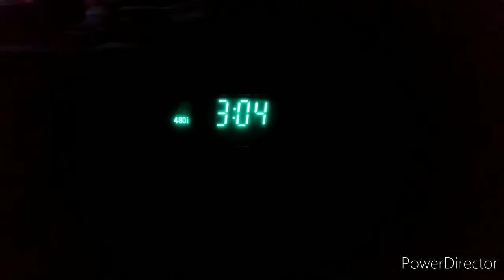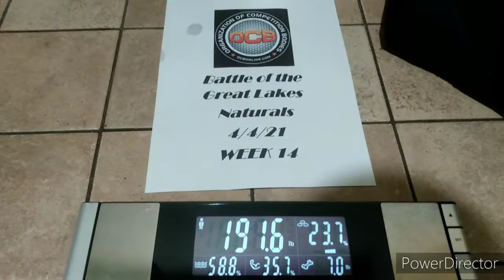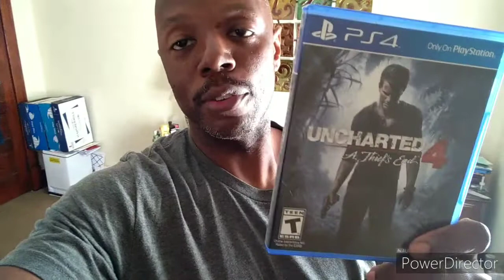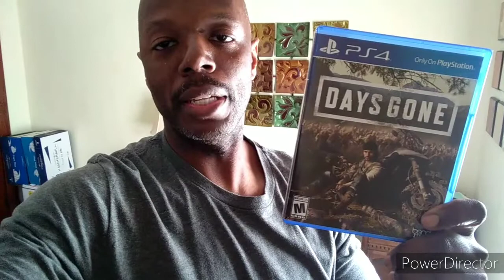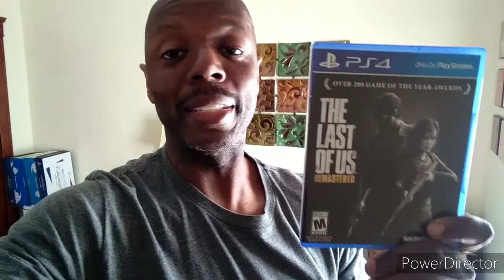20 Weeks Out | Weigh-in | Cardio | Easter Cheat Meal | Level Up | Ep. 2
Hey guys.  Nothing special in this video.  Just showing you my last hoorah before I turn up the intensity on prep for the next 20 weeks.

It's time to LEVEL UP!!!